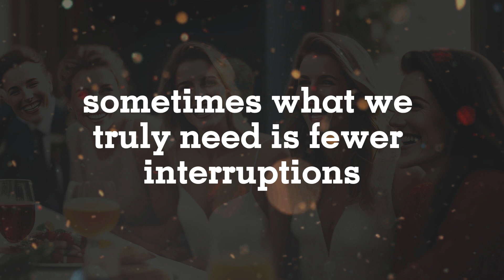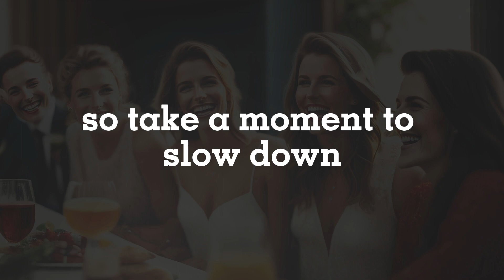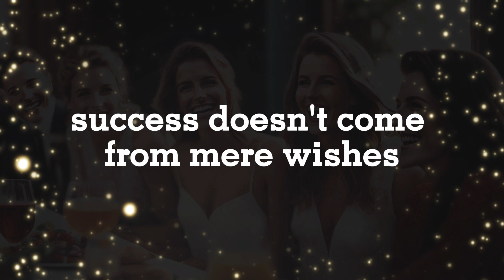Girls who have more guy friends than girl friends are.. || Psychology Facts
1)This video has no negative impact on the original works (It would actually be positive for them)
2)This video is also for teaching purposes.
3)It is not transformative in nature.
4)I only used bits and pieces of videos to get the point across where necessary.